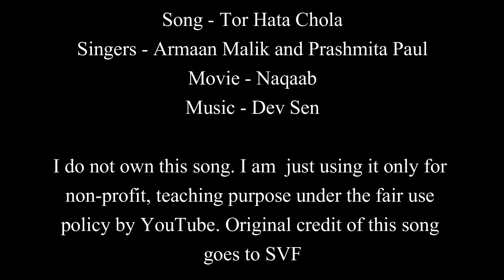Tor Hata Chola | Naqaab | Easy Guitar Chords Lesson+Cover, Strumming Pattern, Progressions...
Song : Tor Hata Chola
 Singer : Armaan Malik and Prashmita Paul
 Lyrics : Prasen
 Arrangement by : Dev Sen
 Sound designing by : Dev Sen, KD
 Guitar Design by : Raja Choudhury
 Keyboard : Dev Sen, KD
 Music Assistances : Rivo
 Recordist : Amey Londhe
 Studio : Audio Garage Studio (Mumbai )
 Mix Master by : Gautam Chakraborty
 Music Label : SVF Music

I upload such lessons of bengali & hindi songs consistently.